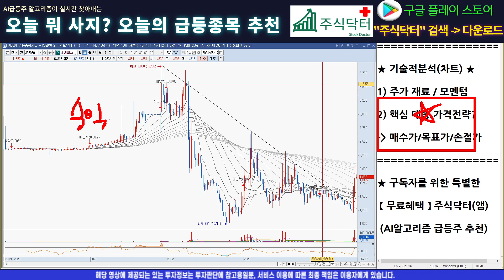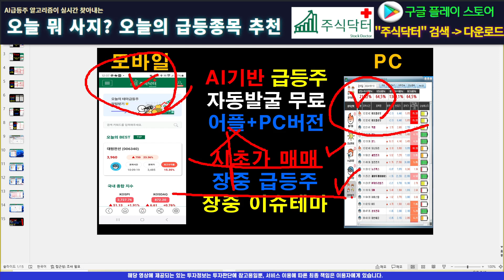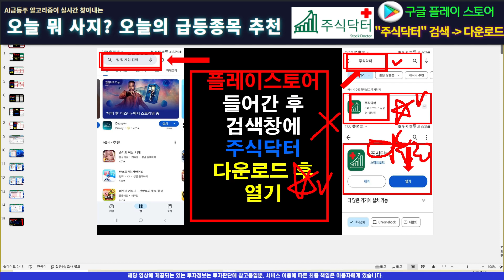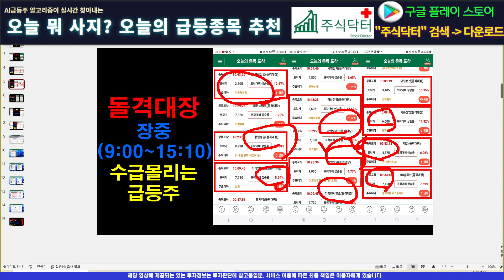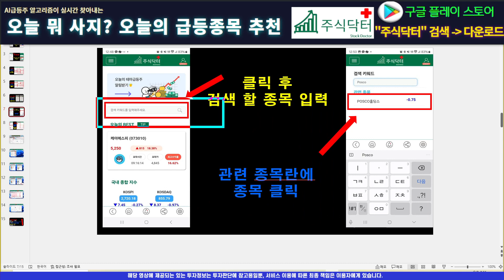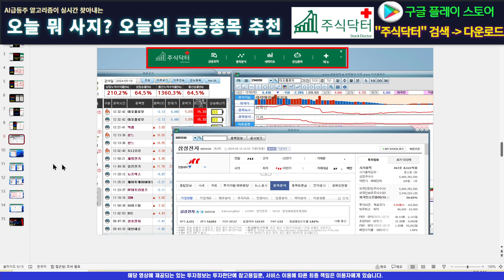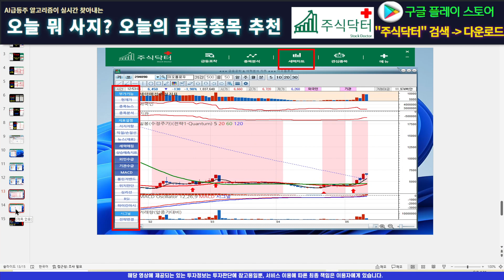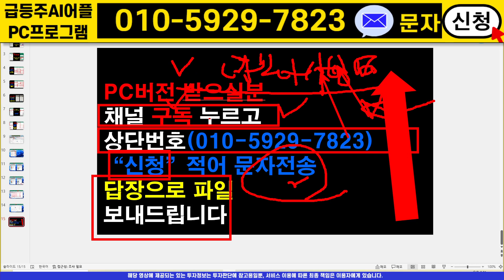[주식]웨이버스 - 순식간에 아주 무섭게 오를겁니다! 꼭 알고 가자 주주분들 필수시청!